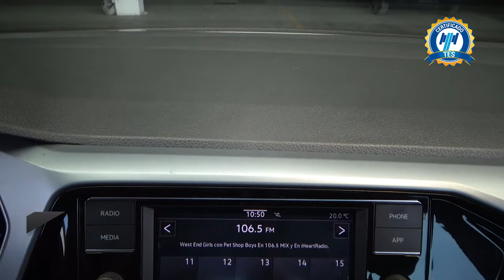Volkswagen / T-Cross / 2023 - 29695